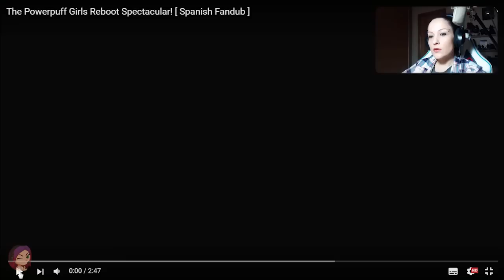THE POWERPUFF GIRLS REBOOT SPECTACULAR | Las Supernenas Locas xDD | Bossy Reacción | Lady Boss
Aquí os traigo una nueva vídeo reacción! Hoy veremos The Powerpull Girls Reboot Spectacular (sí, vaya nombrecito.. xD)

MÁS COSITAS

► MIS APP's

Saludos!!